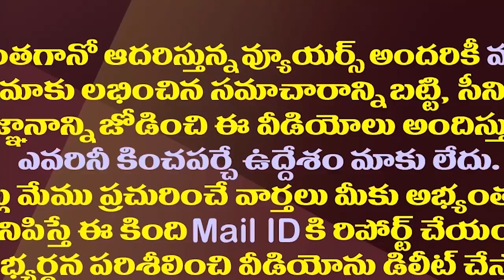అది చంద్రబాబు ఘనత కాదు..బలహీనత.!| Discussion On Announcement Of Chandrababu Tickets For Sitting MLAs